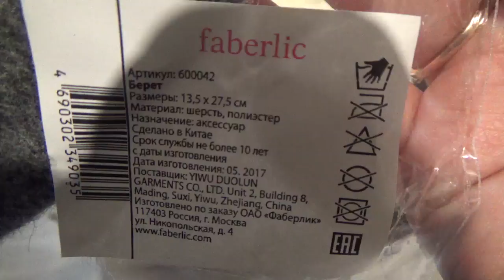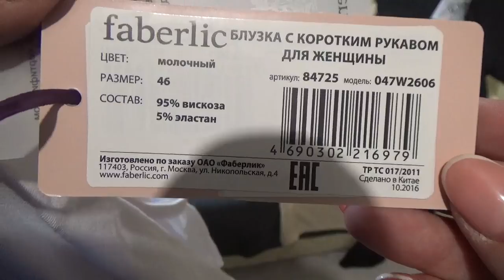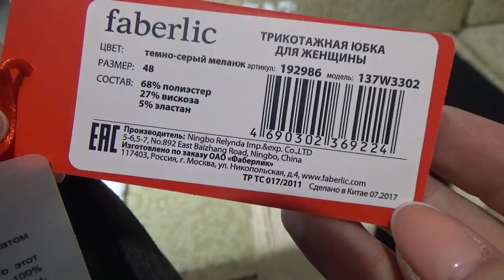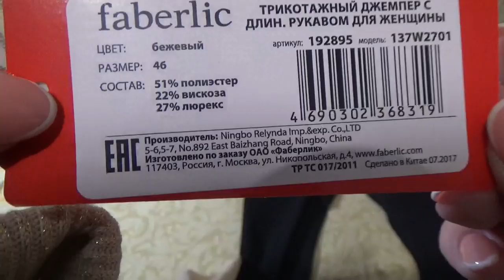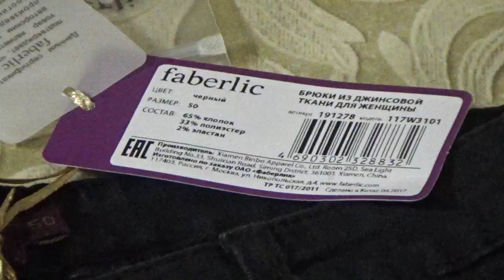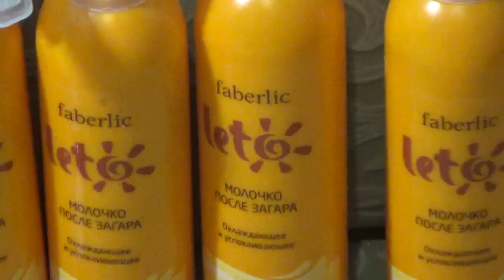Одежда, солнцезащитные средства. Работа в интернете. Фаберлик Онлайн.